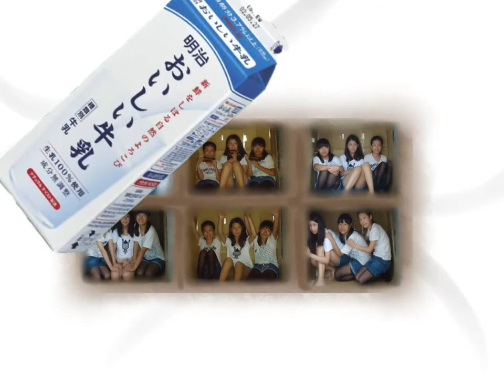巧克力廣告971824